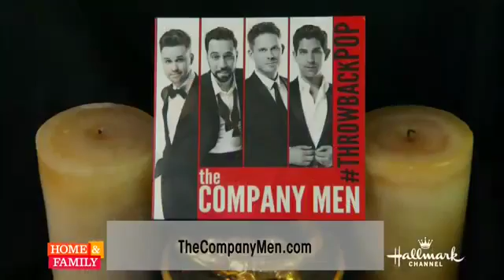the COMPANY MEN on 'Home and Family' Hallmark Channel (Dan Tatar)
Dan Tatar is a co-creator and original member of The Company Men, "America's Favorite Mashup Group."  This video is for archival purposes only.